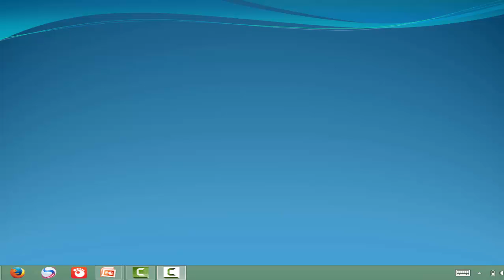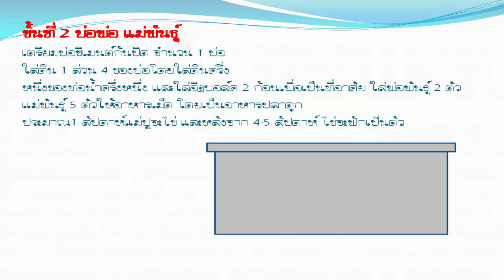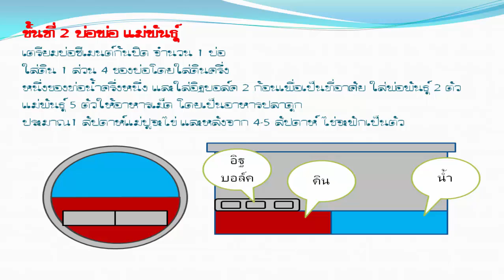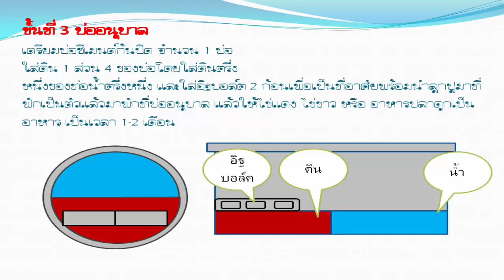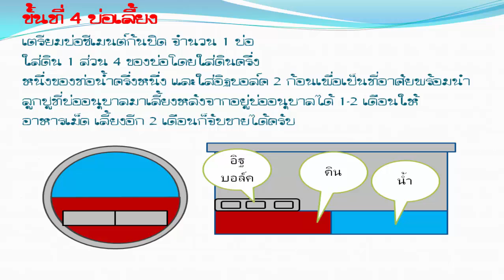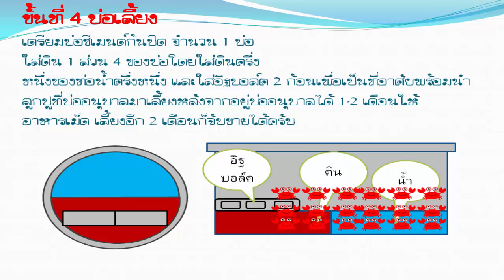การเลี้ยงปูนาในบ่อซีเมนต์อย่างละเอียด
เทคนิคและการเลี้ยงปูนาในบ่อซีเมนต์